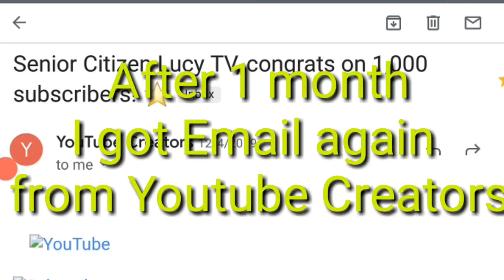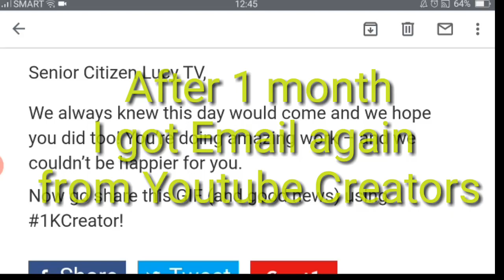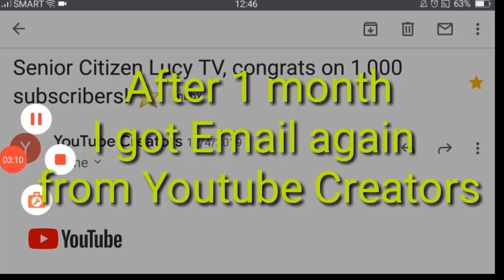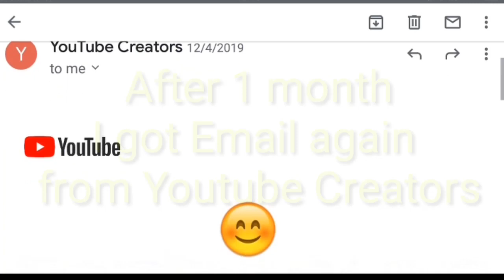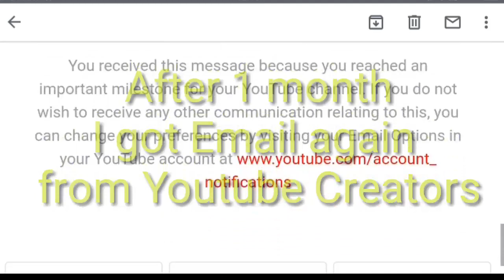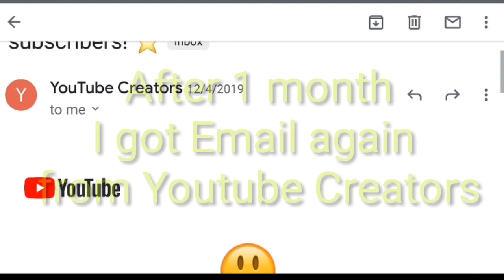My Youtube Channel Journey-1000 Subscribers in just 1 Month-Thank you!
Comment with this video.
I just want to share with you my happiness
My Youtube Channel Journey